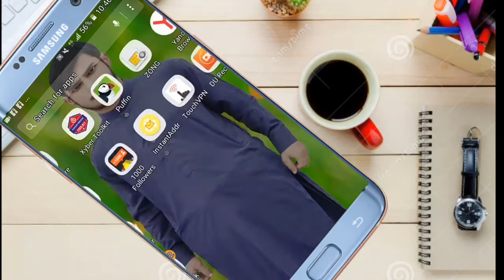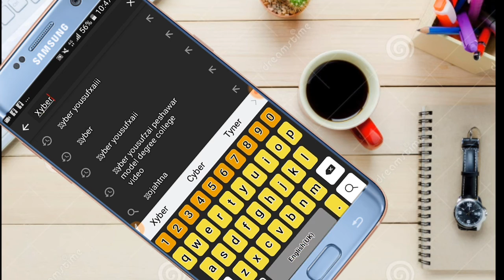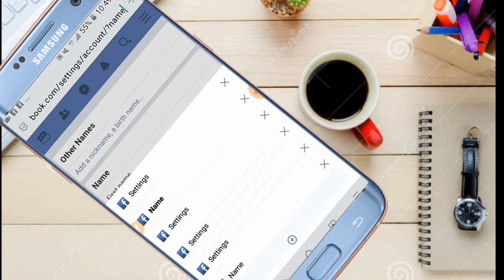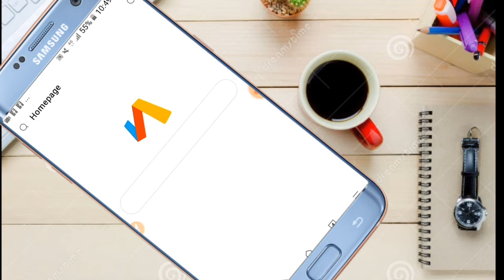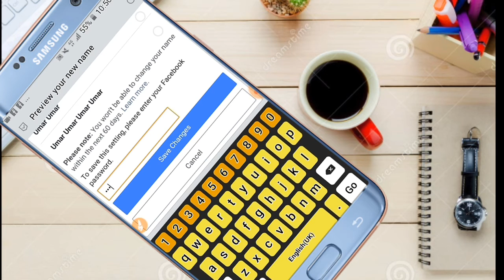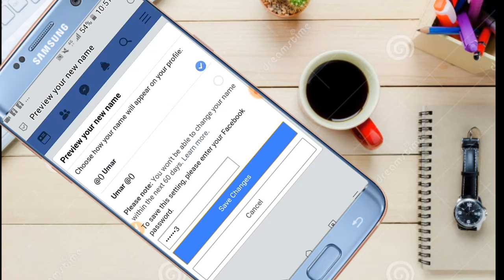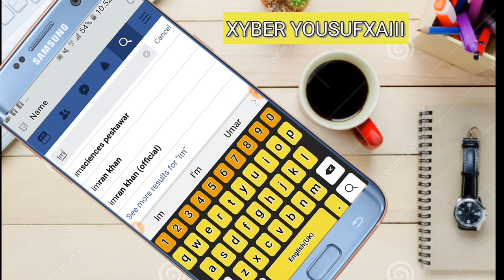Invisible Name facebook id 2019 urdu/hindi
FOR MORE UPDATE✅✅ TRICKS ABOUT FACEBOOK INTERNET😉

AAJ K IS VADIO MEIN MN NE AP LOGO KO BTYA HE KIH KSE AP ⏸INVISIBLE NAME FACEBOOK ID KO CREATE KR SKTE HO⏸

TRICK BUHT EASY HE
AP LOGO NE VADIO SKIP NAHI KRNA